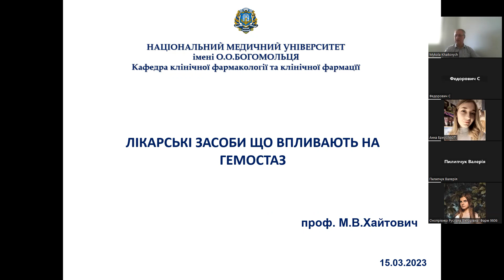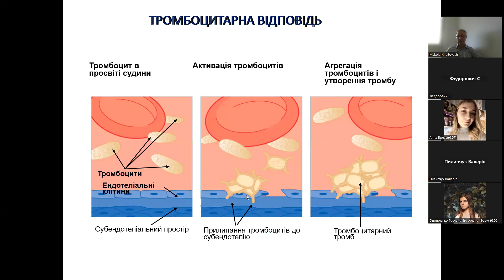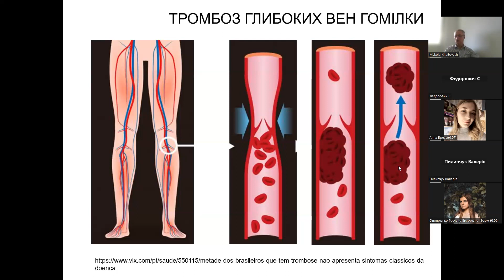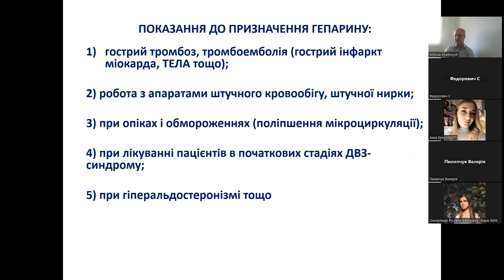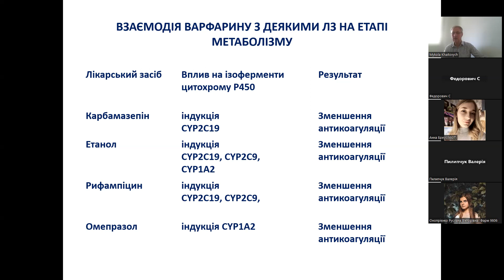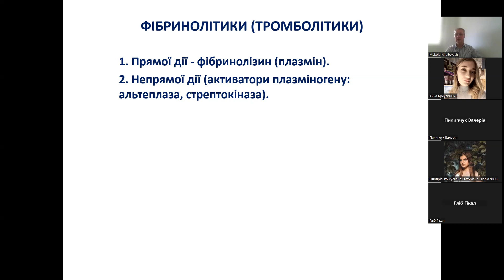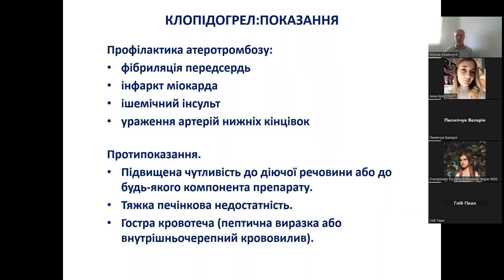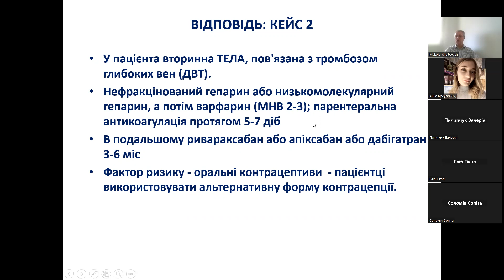КФ засобів що впливають на гемостаз